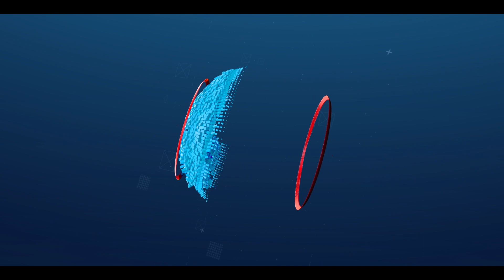Sambhal की PUNAM गरीब बेटियों का KANYADAN कर ख्वाहिशों को हक़ीक़त में बदल रही है | Uttar Pradesh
उत्तर प्रदेश के संभल की पूनम शुक्ला व उनकी टीम ने गरीब बेटियों के हाथ पीले करवाने का बीड़ा उठाया है। इस संगठन ने अब तक कुल 16 गरीब बेटियों का कन्यादान कर, उनका घर बसाने में मदद की है और अकेले पूनम शुक्ला ने 8 बेटियों के हाथ पीले करे है सुनिए क्या कहती है पूनम शुक्ला

DNN24 is a 'people's digital platform' serving new-age content that uniquely connects its people to the city. It is a center that connects people and lives. Instead of so-called breaking news, We tell stories of inspiration, social change, courage, startups, innovations, harmony, and much more. We showcase the journey of India's most inspiring individuals and institutions who positively impact the world. We tend to emphasize reader input and interaction more than a typical mainstream news site.

DNN24 'लोगों का डिजिटल प्लेटफ़ॉर्म, लोगों के लिए' है, जो नये ज़माने की नयी तस्वीर सामने रखता है। ये प्लेटफ़ॉर्म लोगों को उनके शहर और ज़िन्दगियों से जोड़ता है। यहाँ आपको ब्रेकिंग न्यूज़ नहीं, बल्कि प्रेरणादायक, सामाजिक बदलाव का अहसास लिए, साहस, नवाचार और सद्भाव की कई सुनी-अनसुनी कहानियां पढ़ने और देखने को मिलेंगी। हम भारत के ऐसे लोगों की ज़िन्दगी की तस्वीर आपको दिखाते हैं, जो छोटा हो या बढ़ा, लेकिन कुछ नया कर रहे हैं, नयी सोच ला रहे हैं। हम अपनी आवाज़ आपको सुनाते नहीं, हम तो बस अवाम की आवाज़ हैं।

ڈی این این24'عوام کا ڈیجیٹل پلیٹ فارم، لوگوں کے لیےہے جو نئے اوقات کی ایک نئی تصویر سامنے رکھتا ہے۔ یہ پلیٹ فارم لوگوں کو ان کے شہروں اور زندگیوں سے جوڑتا ہے۔ یہاں کوئی بریکنگ نیوز نہیں,بلکہ متاثر کن، سماجی تبدیلی کو محسوس کرنے کے لیے ہمت، اختراع اور ہم آہنگی کی بہت سی ان سنی کہانیاں پڑھنے اور دیکھنے کو ملیں گی۔ ہم آپ کو ہندوستان کے ایسے لوگوں کی زندگی کی تصویر دکھاتے ہیں۔ جو بھی چھوٹا ہو یا بڑھا ہوا ہو لیکن کچھ نیا کرنا، نئی سوچ لا رہا ہے۔ ہم آپ کو اپنی آواز نہیں بتاتے، ہم صرف عوام کی آواز ہیں۔